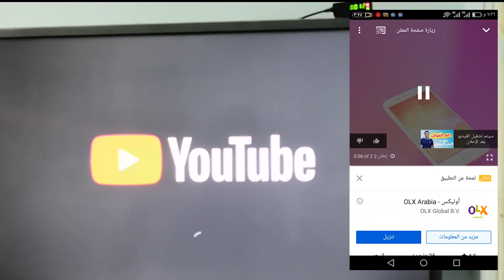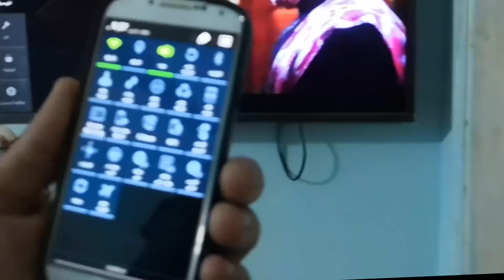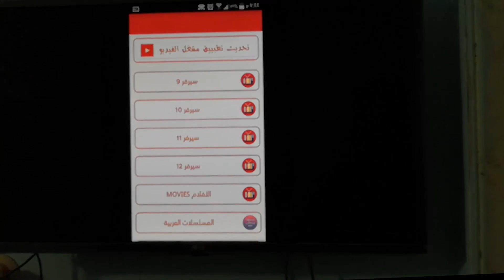عرض الهاتف الاندرويد علي الشاشه طول الوقت مش بس يوتيوب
عرض الهاتف الاندرويد  علي الشاشه طول الوقت مش بس يوتيوب كلنا بنحتاج نتفرج علي الاندرويد علي الشاشه فيديو مهم جداااا